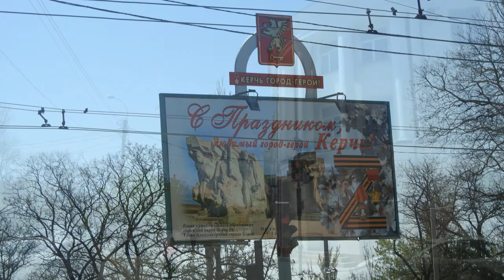Солнечная Керчь.28 апреля 2022 года.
В речке Мелек-Чесме полно рыбы. Красиво цветёт сакура.